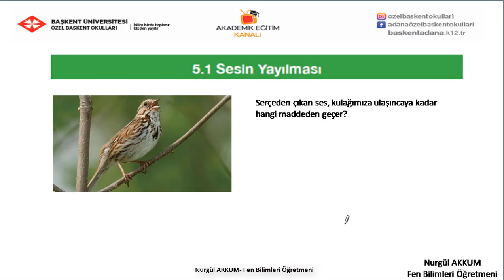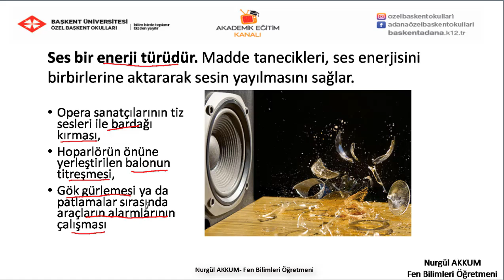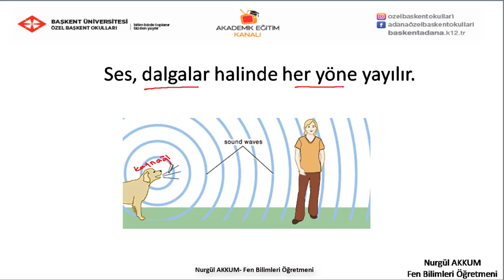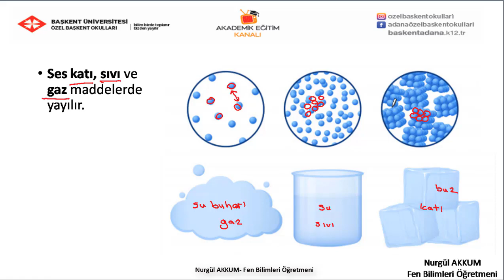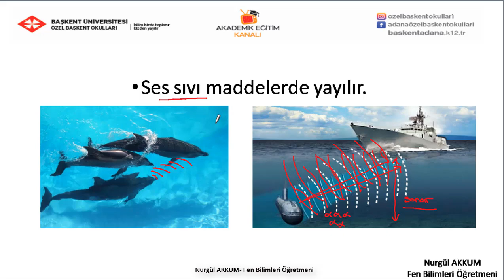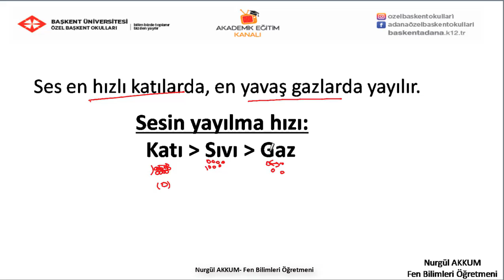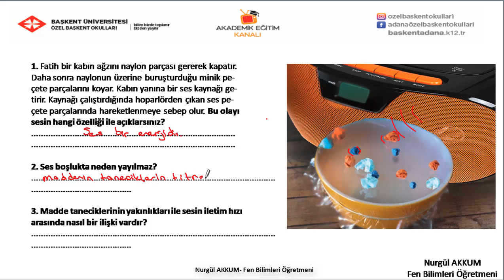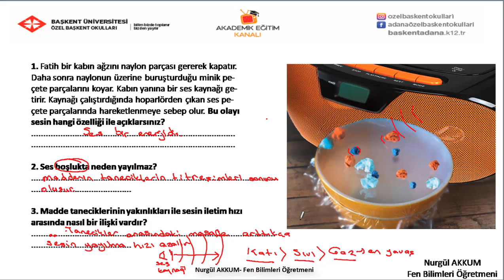5 -Sesin Yayılması Ses enerjidir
Özel Başkent Okulları 6.Sınıf  Fen Bilimleri  5 -Sesin Yayılması Ses enerjidir